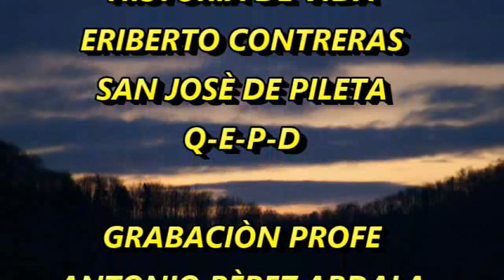ERIBERTO CONTRERAS(Q-E-P-D) SAN JOSÈ DE PILETA